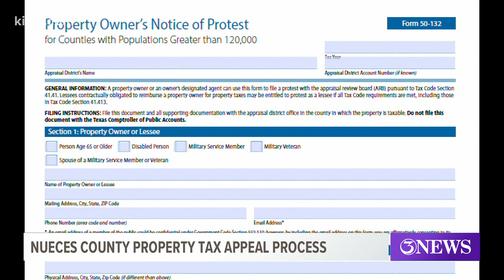Rising property taxes could be a concern for area homeowners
Property manager Rick Gomez, said he's hearing from clients who cant believe their property taxes have increased so much since last year.